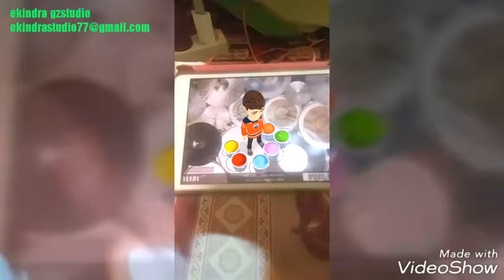kumpulan animasi pakai snapchat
Mr. Tongtonge action 2 - clip by snapclip movie with emonji style